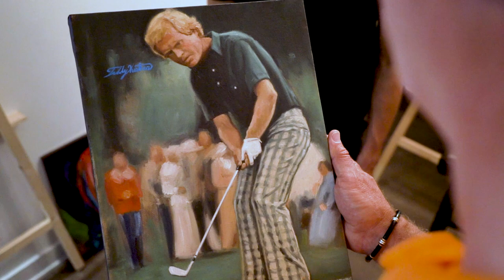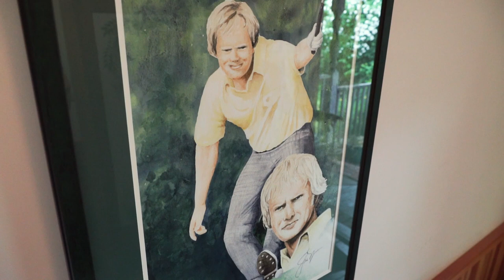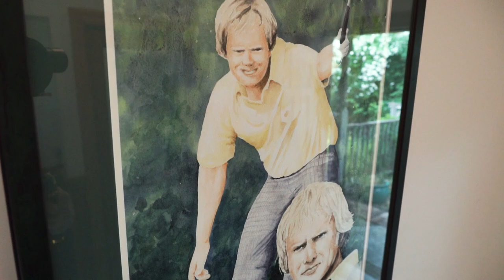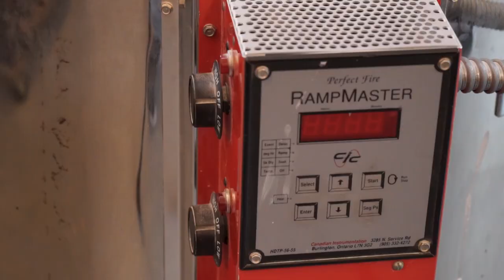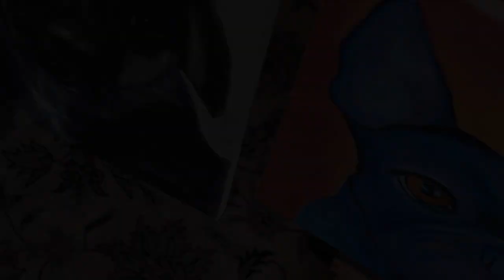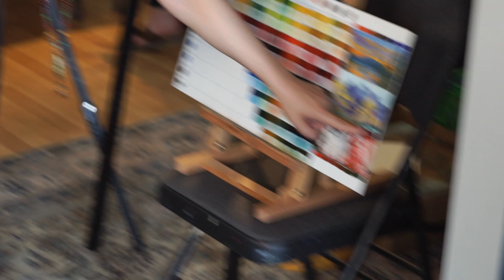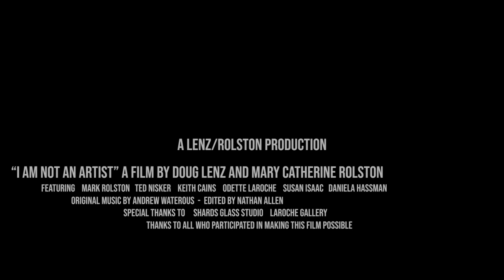I'm Not An Artist directed by Doug Lenz, and produced by M.C.Rolston and Mark Rolston.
For all of you needing inspiration to take on a new hobby for 2023, why not choose art!

Mark Rolston is a passionate golfer and recent retiree. For years, M.C., Mark Rolston's wife has been encouraging him to embrace his inner creative self and engage in drawing and painting. He is constantly responding, "I'm not an artist. I have no artistic ability." M.C. has not given up, challenging him with the task of producing Christmas and birthday drawings, joining her in painting classes and introducing him to a variety of artist friends who have encouraged him to not give up.

Slowly but surely he has gained some confidence. Over the past three years, year, he illustrated several of M.C.'s stories, one of which they self-published, Mini Mighty Merry Molly. Presently he is working on another story, Surrendering in Silence a science fiction story for elementary students which encourages peace and inclusive behaviour.

This film was produced in 2018. It documents Mark's journey, seeking to understand what it takes to engage in art by interviewing five artists, namely Ted Nisker (oil and acrylics- Toronto), Keith Cains (pencil and watercolours -Sannich), Daniela Bobi (Acrylics abstract - Langford), Susan Isaac (glass fusion - Sooke) and Odette LaRoche (oils and acrylics -Sidney). Our hope is that it will inspire others to take the plunge in playing with art. We also hope you are as inspired by these five artists and their stories of the healing power of art.